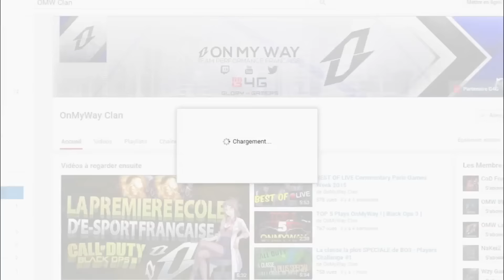QUAND IL Y A DE LA THUNE A GAGNER VOUS METTEZ DES LIKES ! BRAVO !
✦ CONCOURS OnMyWay✦

0 Like : 1er Code 25€ Gamoniac : OnMyWayClanT7B201608Q2J25
100 Likes = 1 er Code Beta IW : YJXZ-NJQT8-ZBXH
200 Likes = 2ème Code Beta IW : RV80-WZGJT-BF3Q
300 Likes = 3ème Code Beta IW :BT10-S9HVL-6L4J
400 Likes = 4ème Code Beta IW :YYNG-C2KE5-C6L4
500 Likes = 5ème Code Beta IW :FKWZ-GCT01-3FSN
600 Likes = 6ème Code Beta IW :Z73S-NB6XM-THX5
700 Likes = 7ème Code Beta IW :1TMV-W17ZB-L782
800 Likes = 8ème Code Beta IW :52W3-V7RX9-R7NL
900 Likes = 9ème Code Beta IW :V0B7-3B7HR-QF19
1k Likes = 10ème Code Beta IW : JBH4-FXKWQ-MZ0M
2ème Code Gamoniac 25€ : OnMyWayClanT7B201608Q2J25
Code Steam : BZWDX-TZEF3-QMDJV
Code PSN 5e : BJD4-KAN2-CEEE
1500 likes = 2ème Code PSN/Steam :
Puis Code PSN ou steam chaque 500  likes :

❖Si tu n'as toujours pas de code tu peux nous rejoindre en live Samedi 1 Octobre à 19 H !
✦ CONCOURS Wzy ✦

✦ CONCOURS Mikaw2a✦

❖ Miniature par : OMW Zicoo

7 € de réduction pour vous inscrire sur l’offre de votre choix à avec mon code « OnMyWayClangamo7 »
300 points offerts sur ZappyDay – le site qui vous fait gagner plein de cadeaux facilement en cliquant

*OnMyWay*